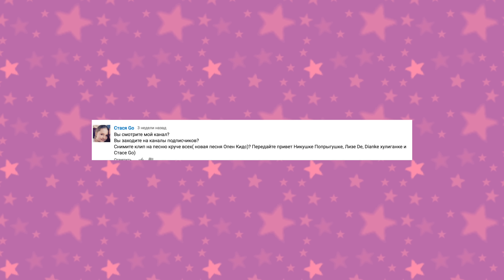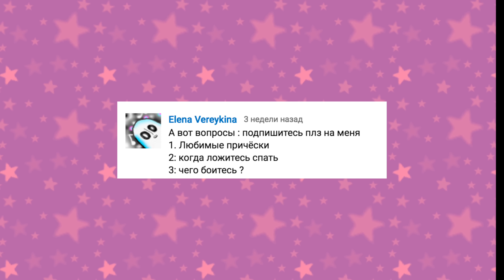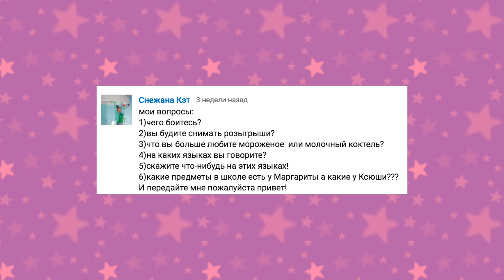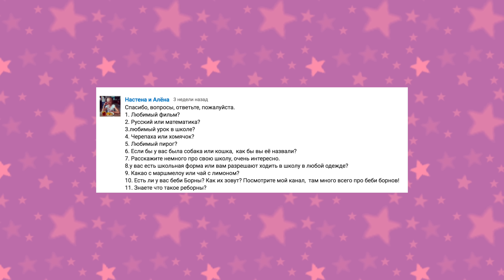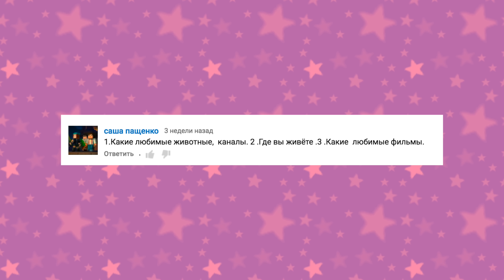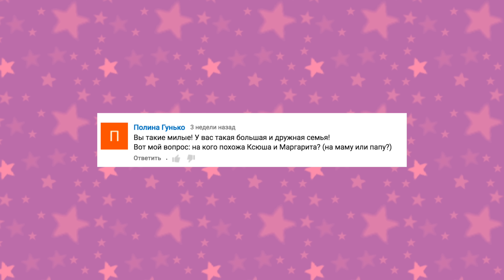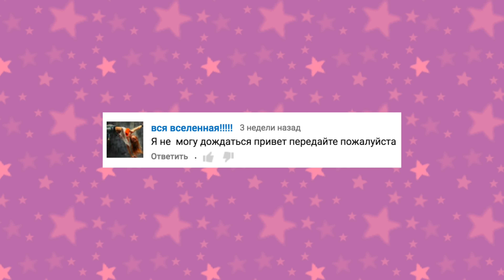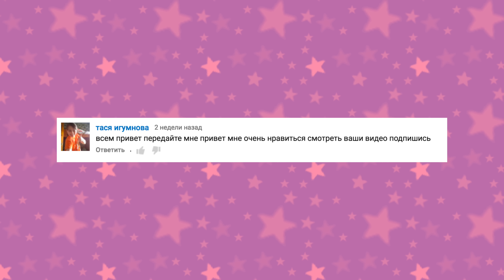ВОПРОС-ОТВЕТ №5 / КОНКУРС/ Передаем приветы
Условия конкурса
Оставить комментарий в нашей группе в теме КОНКУРС НА СИГНУ. " Я хочу сигну"

В конкурсе будет 5 победителей и через неделю мы их узнаем.